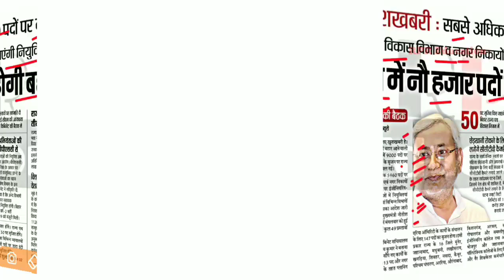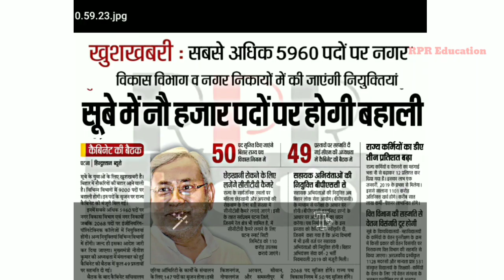Vacancy In Bihar 9000+ पदों पर होगी बहाली-2019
अधिक जानकारी के लिए कमैंट्स करे।। 👌👌